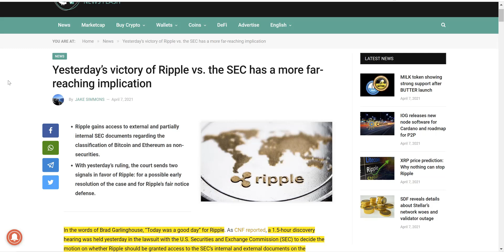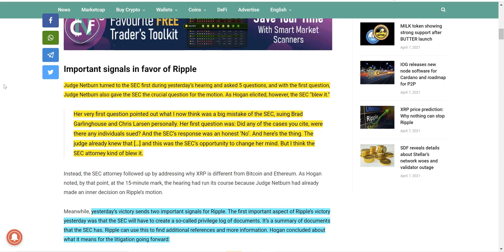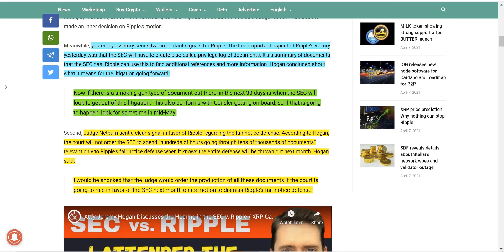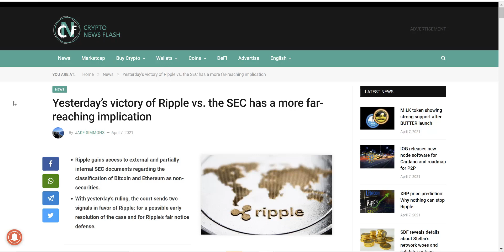RIPPLE XRP NEWS & UPDATE. MASSIVE WIN FOR XRP!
In this video we go over the crypto news, Big WIN for xrp at the hearing. Is XRP ready to POP?